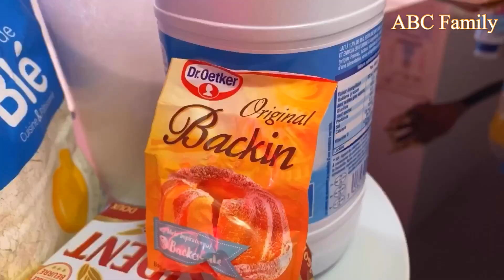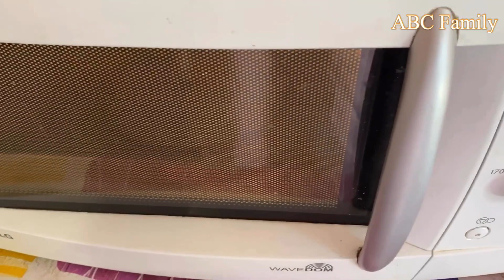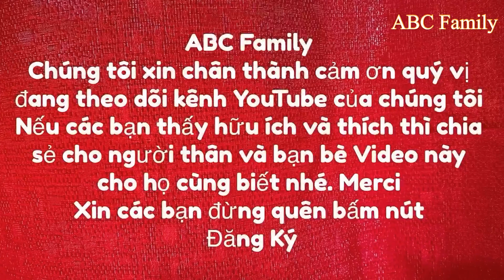Cách làm Bánh Kẹp đơn giản dễ làm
Xin chào Ông Bà Cô Chú Các Bạn Các Em !!!
Hôm nay mình làm Bánh Kẹp cách làm rât đơn giản dễ làm vô cùng,mình xin chia sẽ cùng các bạn món bánh này, để mổi khi bạn rãnh bạn làm cho con cháu mình ăn,bon trẻ rất là thích bánh Kẹp này.Mọi người thấy thích thì chia sẽ cho nhiều người cùng tham khảo và các bạn tiện tay nhấn nút ủng hộ kênh ABC Family của mình nhe,,cám ơn các bạn xem Video.
Nguyên Liệu
- 3 cup bột mì đa dụng
- 2 cup sữa tươi không đường
- 1 muông cafe đường
- 1/2 muỗng cafe bột nổi
- 1/4 muỗng cafe muối
- 1 gói bột Vani = 25G
- 30G bơ
- 1 quả trứng gà
Chúc các bạn làm món ăn thành công